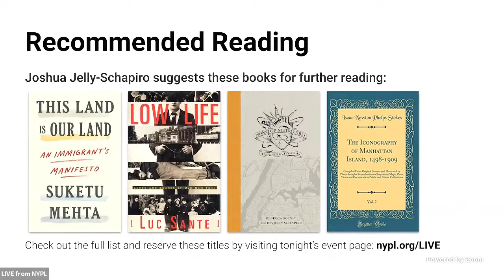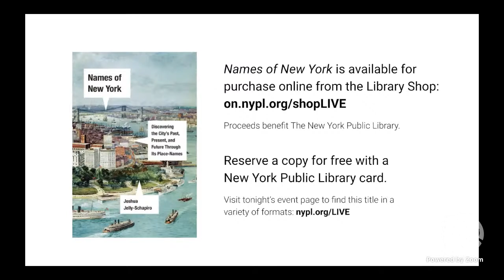Names of New York: Joshua Jelly-Schapiro with Suketu Mehta | LIVE from NYPL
Discover the city's past, present, and future through its place-names.  For recommended reading, event details, and more

In place-names lie stories. That's the truth that animates Joshua Jelly-Schapiro's journey through the names of New York City's streets and parks, boroughs and bridges, playgrounds and neighborhoods. Jelly-Schapiro traces the ways in which the native Lenape, Dutch settlers, British invaders, and successive waves of immigrants have left their marks on the city's map. He interviews the last living speakers of Lenape, visits the harbor's forgotten islands, lingers on street corners named for ballplayers and saints, and meets linguists who study the estimated 800 languages now spoken in New York.

Joshua Jelly-Schapiro speaks with Maximum City author Suketu Mehta about how the names that stick to the city function not only as portals to explore the past but also as a means to reimagine what is possible now.

Joshua Jelly-Schapiro's writing has appeared in The New Yorker, The New York Review of Books, The New York Times, and Harper's, among many other publications. He is the author of Island People: The Caribbean and the World, the co-creator (with Rebecca Solnit) of Nonstop Metropolis: A New York City Atlas, and a scholar-in-residence at the Institute for Public Knowledge at New York University, where he also teaches.

Suketu Mehta is the New York-based author of Maximum City: Bombay Lost and Found, which won the Kiriyama Prize and the Hutch Crossword Award, and was a finalist for the 2005 Pulitzer Prize, the Lettre Ulysses Prize, the BBC4 Samuel Johnson Prize, and the Guardian First Book Award. He has won the Whiting Writers' Award, the O. Henry Prize, and a New York Foundation for the Arts Fellowship for his fiction. Mehta's work has been published in The New Yorker, The New York Times Magazine, National Geographic, Granta, Harper's Magazine, Time, and Newsweek, and has been featured on NPR's Fresh Air and All Things Considered. Mehta is an Associate Professor of Journalism at New York University. His book about global migration, This Land is Our Land, was published by Farrar Strauss & Giroux in 2019. He is also working on a nonfiction book about immigrants in contemporary New York, for which he was awarded a Guggenheim fellowship. Mehta has written original screenplays for films, including New York, I Love You. Mehta was born in Calcutta and raised in Bombay and New York. He is a graduate of New York University and the Iowa Writers' Workshop.